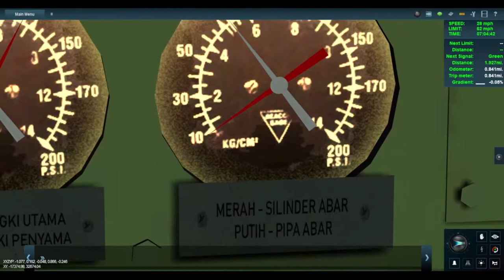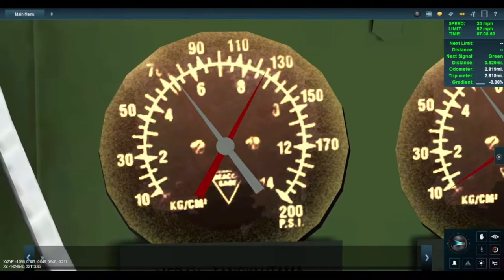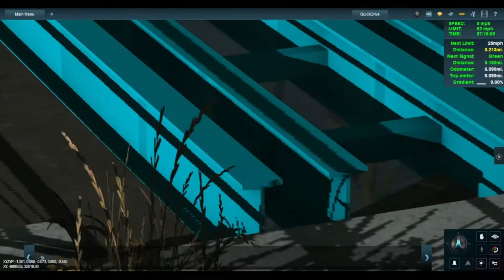DINAS LAGI... WONOKROMO - SIDOARJO || TRAINZ A NEW ERA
Rute by KHB Daop 8
lokomotif by JIRC
cons by AKT k3 nutrisari